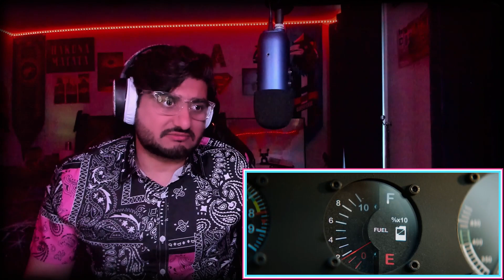😭 Meg 2: The Trench Horror Movie Reaction - Affan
Join me as I watch Meg 2 The Trench for the first time! Experience this epic Jason Statham adventure, thrill, excitement, and genuine reactions. This is for you if you're a Jason Statham and Horror/thriller fan or just curious about the movie.
First Time Watching Meg 2 The Trench Full movie Reaction/Commentary. Have A Nice 😊

✅Timestamp
0:00 - Intro
0:30 - Reaction/Commentary
39:33 - Final thoughts & review

Video Title:  First Time Watching Meg 2 The Trench - My Reaction! | Affan

This video is about the First Time Watching Meg 2 The Trench - My Reaction. But It also covers the following topics:

Meg 2 Reaction
The Trench Movie Review

✅  About Affan.

Welcome to Affan's channel! Dive in as I react to the latest movies and TV shows. Share the excitement, laughs, and surprises with me.  join the journey and see films through fresh eyes.